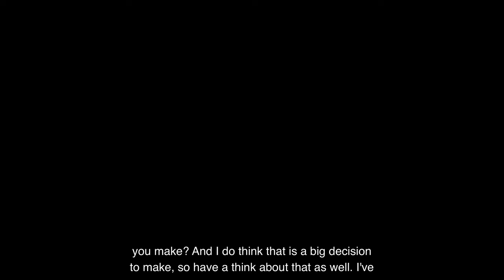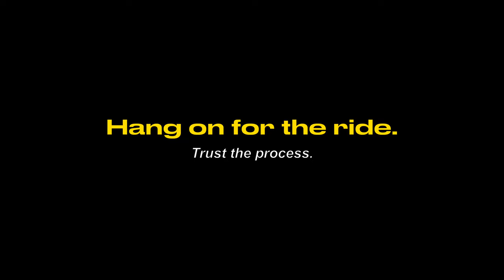What NO ONE Tells You About Medical School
You want to get into med school? UNSW Medicine student shares what she wish she knew BEFORE med school (Part 1). These are things she only found out after going through half of her degree in Sydney, Australia. However, this video is applicable to all med school applicants in the world. Advice and tips on med school are discussed.
Thank you to everyone on Instagram who helped decide the title of today's video and thank you Sophie for helping me choose the thumbnail! ☺️

SHARE with a friend who NEEDS to hear this ☹️

I’m THY, a 4th year student studying medicine at UNSW in Sydney, Australia.
I make videos on how to get into medical school and vlog my life – medical school, yellow shirts and ambient vibes. I post covers occasionally.

This video took 9 hours and 7 minutes to make.

I’m very responsive to comments and open to video suggestions!

TIMESTAMPS
00:00 Start!
00:12 Intro and explanation
00:51 Gist of the video
01:06 Studying, studying, and specialties
03:06 Exams and hurdles
03:30 Training programs
03:39 Employment
03:54 Career vs family
04:16 Being a woman in medicine
04:53 Graduating later and FOMO
05:53 Different experiences in med school - which one you will be?
06:25 Shaky transitions to med school
07:04 Advice for starting med school
07:23 On getting advice from people about med school
07:41 My approach to well-intentioned advice from others
07:57 Study advice for med school
08:16 False productivity
08:49 THE best study advice - you’re not gonna like it
09:00 Burnout and balancing ⚖️
09:25 My magic formula to balancing med school and life
09:39 Priorities
09:45 Bandwidth (no, not in the internet sense)
10:14 Gist of the video (full summary)
10:48 Goodbye forever
11:08 The real me (BTS)
11:15 I lost everything.

Take care!
Love, THY